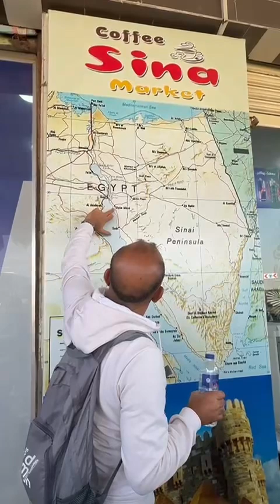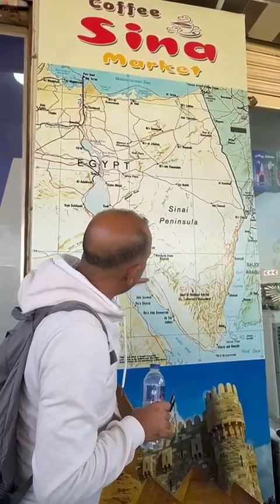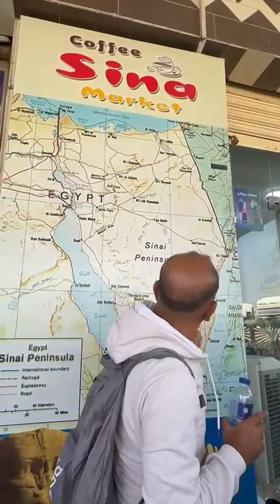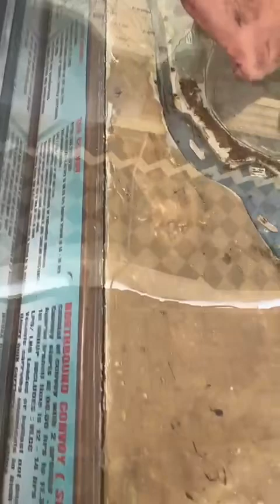CONHEÇA O MAPA DO CANAL DE SUEZ A ISRAEL.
Explicação do Islam um guia turístico egípcio.